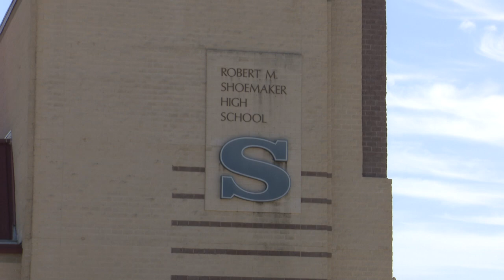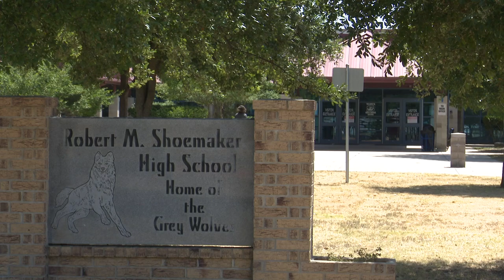Robert M. Shoemaker High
KISD Campuses